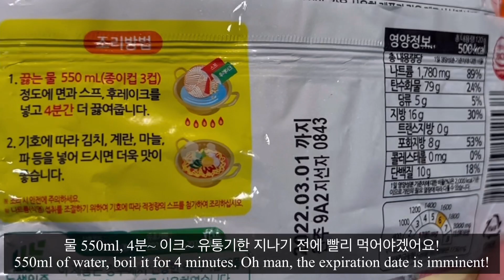(라면매니아) 복잡한 건 싫은데 맛있는 라면은 먹고 싶을 때 양파라면, OnionRamen, HowToCookRamen in a special way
복잡하게 요리하기는 싫은데 간단하고도 특별한 라면을 먹고 싶다면?!?
여기 멋진 해결책이 있습니다. 쉽게 따라 해 보세요, 양파 라면!!

게으른 당신을 위한 핵 간단 레시피!
양파를 볶고 라면을 끓여보세요~
양파, 다진 마늘, 굴 소스, 고춧가루만 있으면 게임 끝입니다!

지금 쉽게 따라 해 보실까요?

00:00 Intro
00:37 Preparing ingredients
01:10 Cooking
02:40 Eating
06:28 Epilogue

If you don't want to cook complicatedly but want to eat a simple and special ramen?
Here's a great solution. Just follow along easily. Onion ramen!

A simple recipe for lazy people!
Stir-fry onions and cook ramen!
The game is over with onions, minced garlic, oyster sauce, and red pepper powder!

Shall we cook this easily?

Music info
Chapter. Preparing ingredients

Kevin MacLeod의 Bassa Island Game Loop - Latinesque에는 크리에이티브 커먼즈 저작자 표시 4.0 라이선스가 적용됩니다.